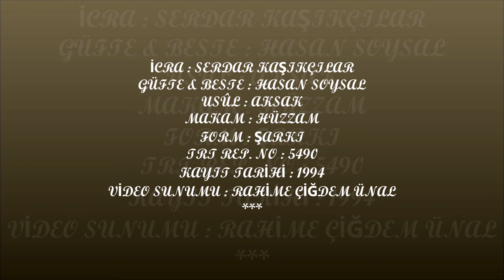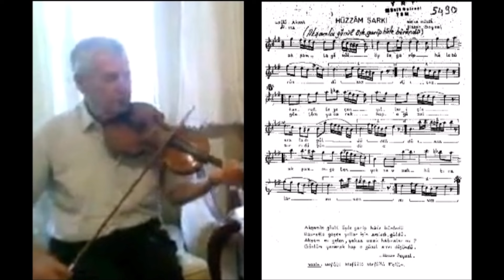Serdar KAŞIKÇILAR - Akşamla Gönül Öyle Garip Hâle Büründü ( HÜZZAM )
Kemana ve musikimize küçük yaşlarda gönül vermiş , kendi çabaları ile musiki alanında kendisini yetiştirmiş , günümüzde kullanılmayan ve unutulmaya yüz tutmuş farklı form ve makamlarda   -bestelediği 190 dolaylarındaki bestelerinden , elli adedi sözsüz formlar olmak üzere 170 bestesi TRT Repertuvarlarında yer alan günümüzün önemli güfte ve bestekâr değerlerinden Kemani Hasan SOYSAL üstadımıza sonsuz saygı ve rahmetle ...( 1950 - 6 TEMMUZ 2023 )
İCRA : SERDAR KAŞIKÇILAR
GÜFTE & BESTE : HASAN SOYSAL
USÛL : AKSAK
MAKAM : HÜZZAM
FORM : ŞARKI
TRT REP. NO : 5490
KAYIT TARİHİ : 1994
VİDEO SUNUMU : RAHİME ÇİĞDEM ÜNAL
Akşamla gönül öyle garip hâle büründü
Hasretle geçen yıllar için sızladı, güldü
Akşam mı gelen , yoksa uzak hatıralar mı
Gönlüm yanarak hep o gizli sırrı düşündü
Hasan SOYSAL